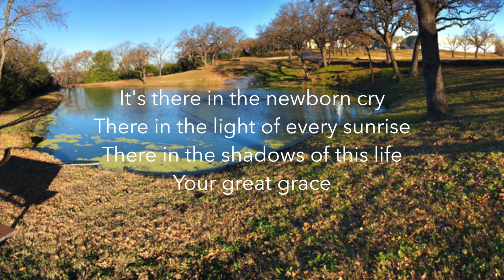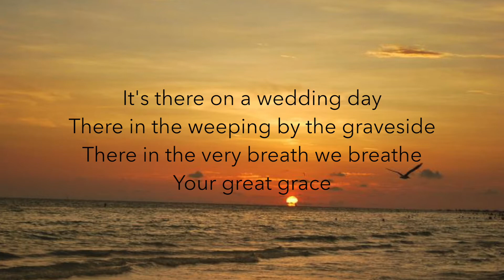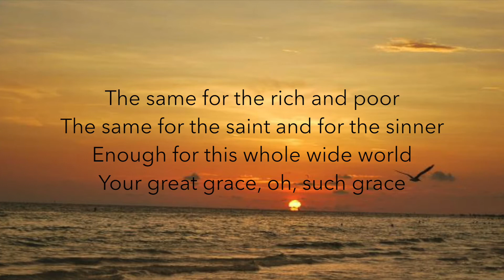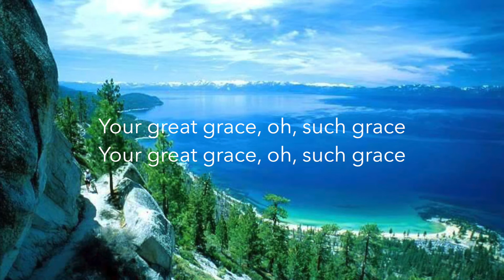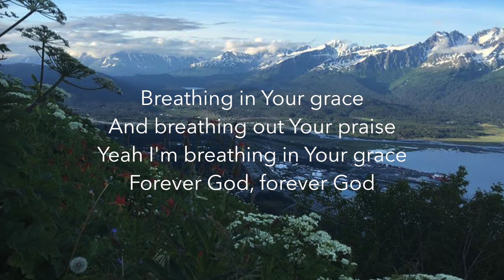Matt Redman - Your Grace Finds Me (Lyrics)